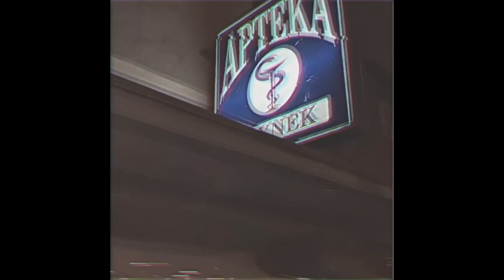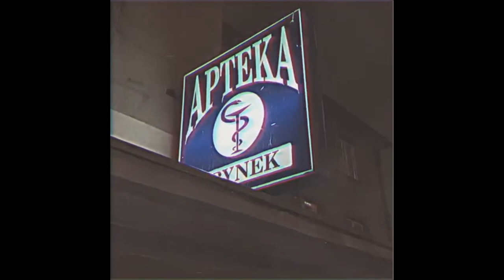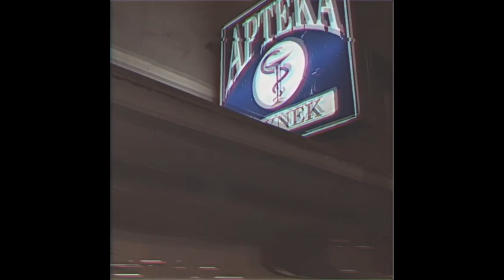cegex - doberman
jaki kurwa doberman?

title: doberman ;
artist: merbis & yangeros ;
album: TBA ;
mix/mastering: Chinch ;
realizacja wokali: polkimajki dla Avo Records